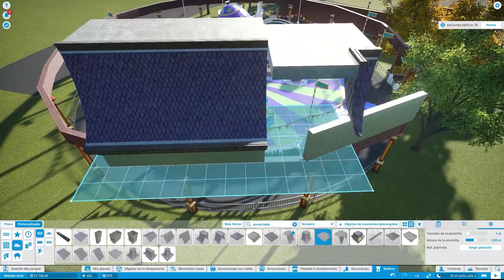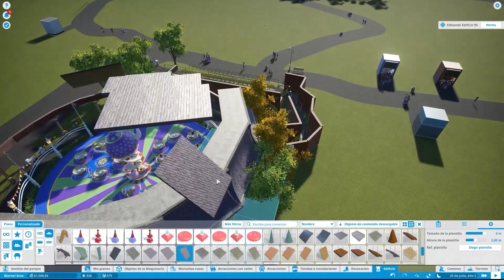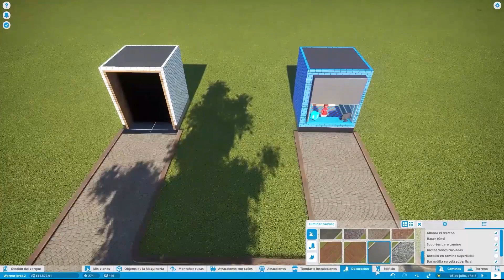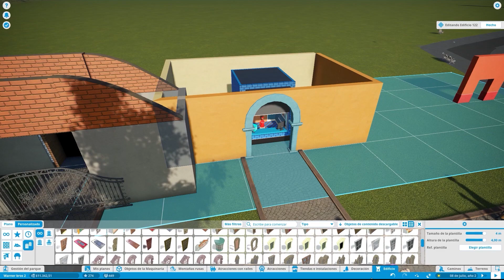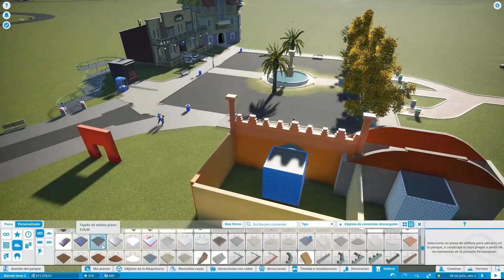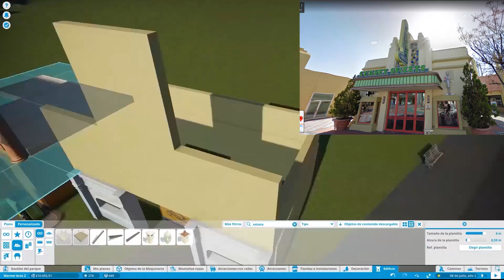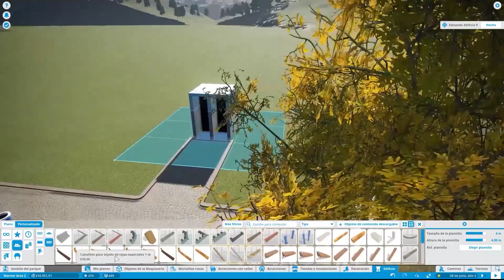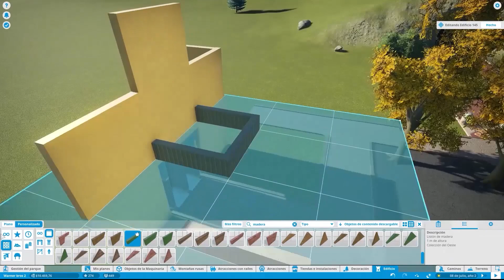💥⚡🪛🔨 COMIENZA LA DECORACION DE LA PLAZA DE PARQUE WARNER MADRID!!! | PLANET COASTER | CAPITULO 4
Empezamos a Recrear la decoracion del parque warner de madrid Planet coaster!